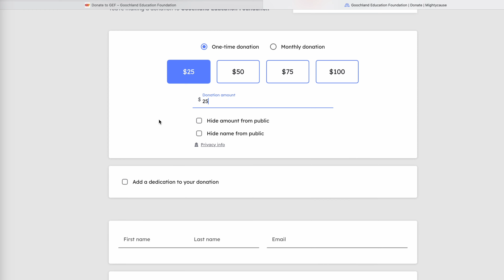STEM in Nature (Goochland Outdoors) 2023